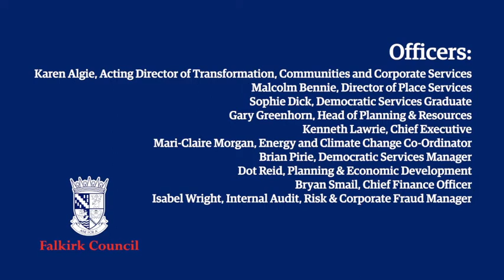Audit Committee 21 March 2022